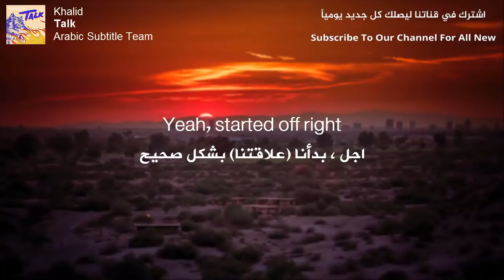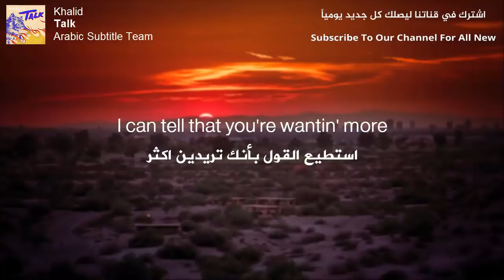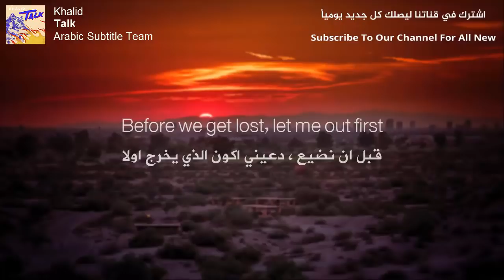Khalid - Talk | Lyrics Video | مترجمة